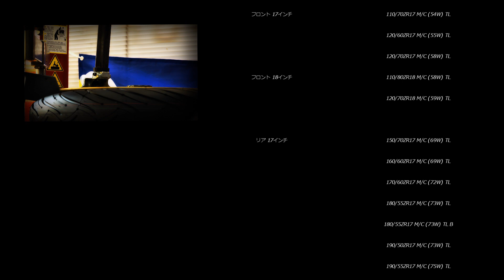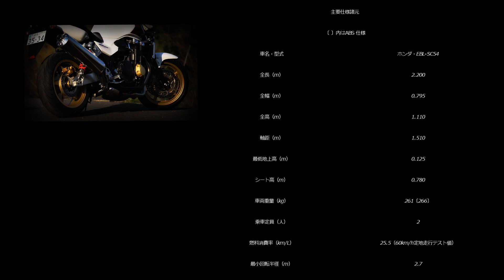HONDA CB1300SF+MICHELIN PILOT ROAD 3 REVIEW ミシュランパイロットロード3 バイク試乗レビュー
【レインコンディション編】

計画していた通りタイヤをミシュランのパイロットロード3に履き替えて、再びホンダのCB1300SFをテストしてみました。残念ながら、もっともこのタイヤの有り難さが実感できるであろうレインコンディションでのテストはできませんでしたが、ドライコンディションでのソフトな乗り心地と軽快なハンドリング、そして倒しこんだときの十分なグリップを堪能することができました。

「これ以上ナニを望むのか」と思うほどバランスの良いCB1300SFですが、タイヤをリプレイスするとその乗り味はどのように変化するのか...。詳しくは映像本編にてご報告。

【関連ページ】
日本ミシュランタイヤ　パイロットロード3

リクエストをお寄せください
今後の動画制作に反映させていただきます